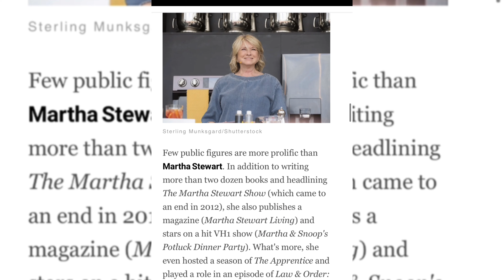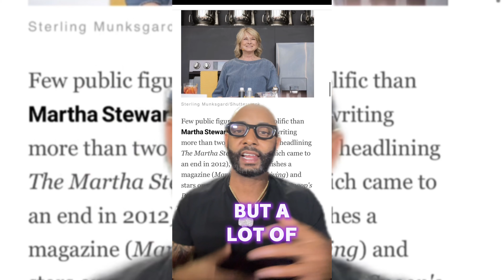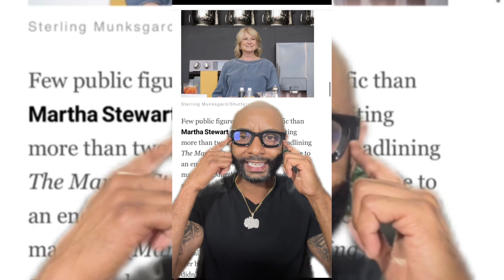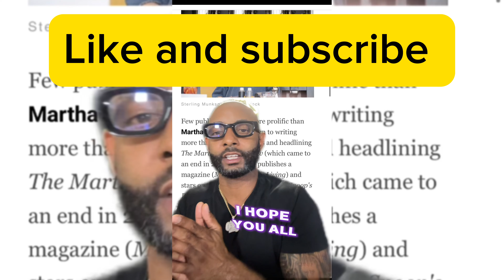Late to Bloom, Unstoppable to Success: The Martha Stewart Story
In this video, I'm sharing with you the story of Martha Stewart. Through her story, I want to share with you some of the principles that have helped me achieve success.

Martha Stewart is a successful woman who has been through a lot of hard times. In this video, I want to share with you some of the principles that have helped me overcome difficult challenges and become a successful individual. From staying positive and motivated to setting goals and working hard, these principles will help you reach your goals, no matter how difficult they may seem!
check my bio for more info 👇🏾👇🏾